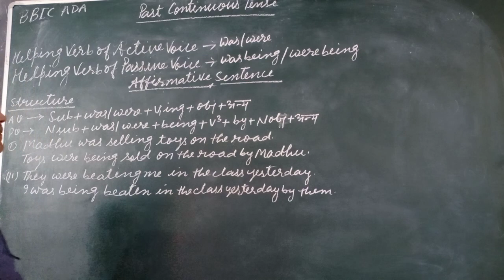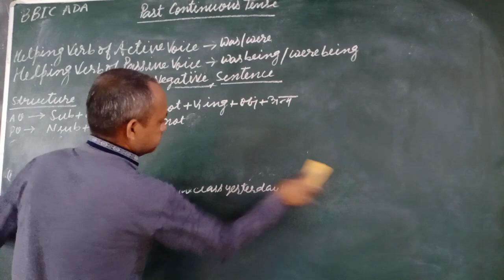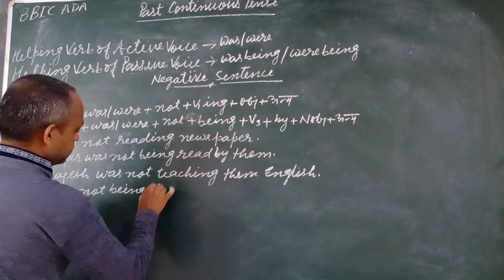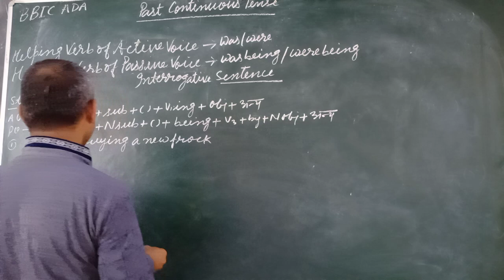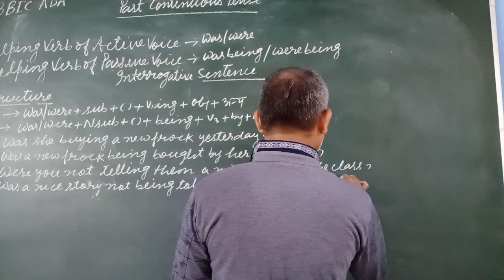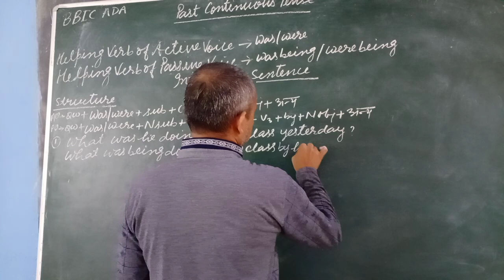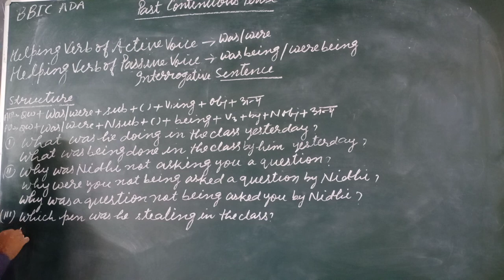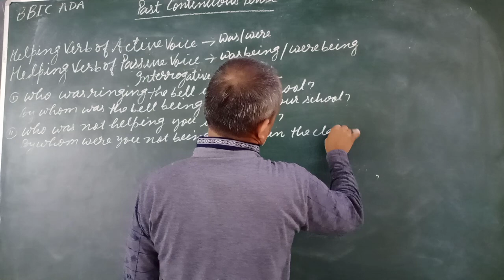Bbic Ada English grammar(Voice)Class9to12